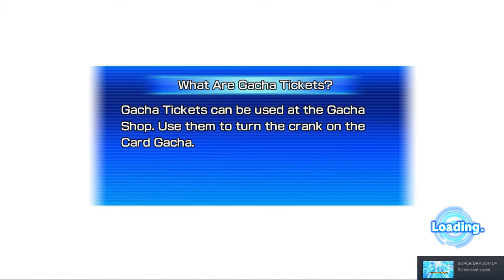HIT IS AN ACE WHEN IT COMES TO THIS STRATEGY! Super Dragon Ball Heroes World Mission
HIT IS A GOOD HERO WHEN IT COMES TO THIS STRATEGY! Super Dragon Ball Heroes World Mission